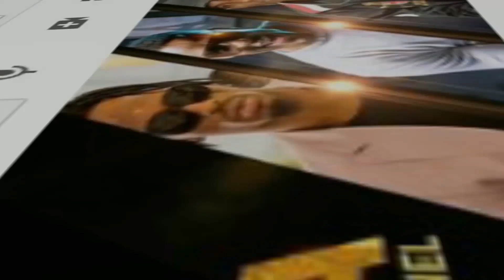Duuh! wanaijeria wampa heshima kubwa DIAMOND,asindikizwa kama Raisi na Ving'ora vya polisi Nigeria.